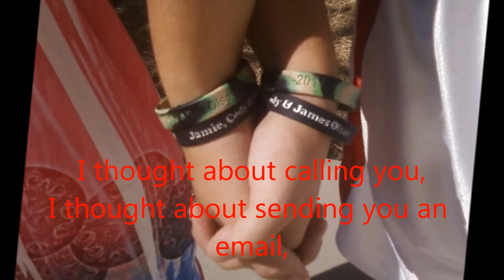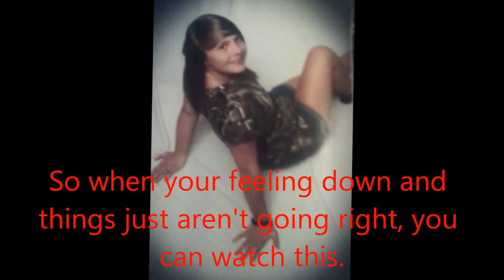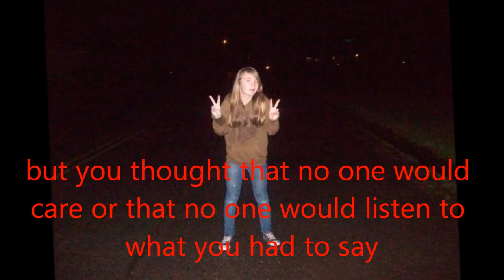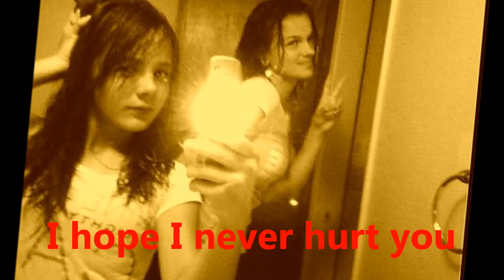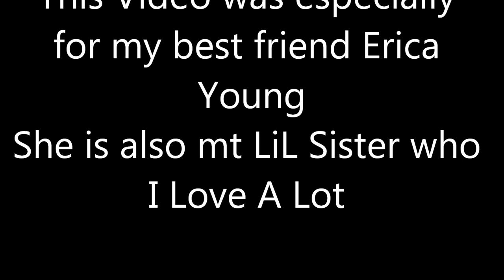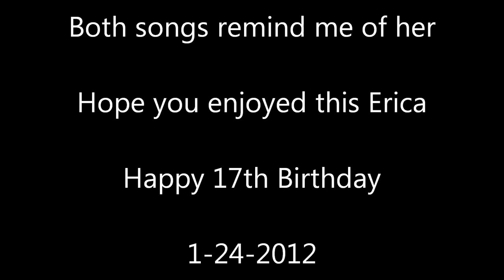Ericas birthday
Birthday Present for Ericas 17th Birthday